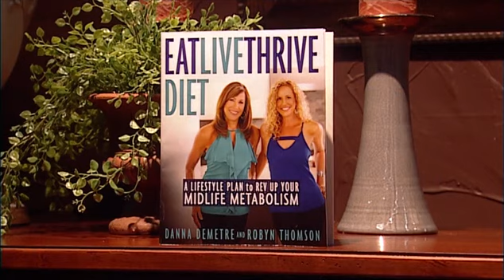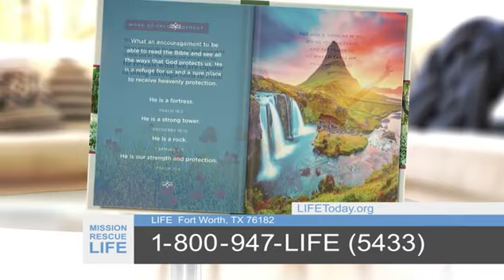Danna Demetre, Robyn Thomson, and Debi Dunham: Health and Hope (LIFE Today complete program)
A woman battling her weight and difficult life circumstances explains how the "Eat, Live, Thrive Diet" gave her hope and improved her health. Original air date April 4, 2019.